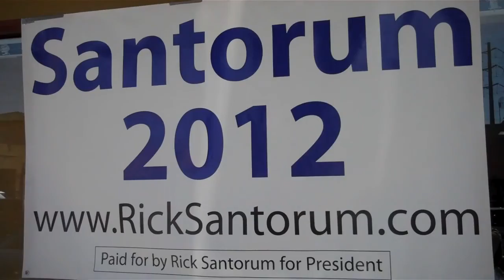Rick Santorum for President Nevada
Rick Santorum for President. Grand opening of the Santourm for President Campaign office in Las Vegas, Nevada